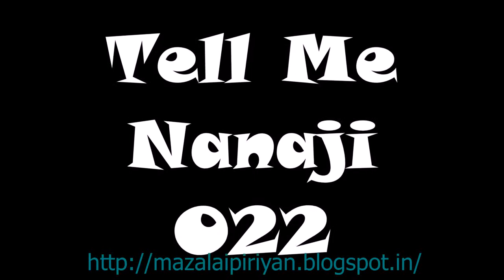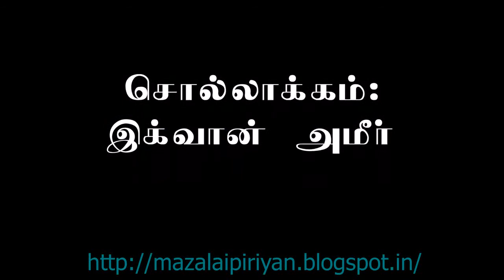Tell Me Nanaji 022, ' திண்ணைத் தோழர்கள் '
கற்பதற்கும், கற்பிப்பதற்கும் தங்கள் வாழ்வை அர்ப்பணித்துக் கொண்ட அறிஞர் குழுவினர்தான் அவர்கள்; திண்ணைத் தோழர்கள். மொத்த வறுமையையும் குத்தகைக்கு எடுத்துக் கொண்டு ஏற்றுக் கொண்ட கொள்கையை அடுத்த தலைமுறைக்குச் சேர்த்த தியாகச் சீலர்கள். அந்த உத்தமார்கள் குறித்த வரலாற்று பதிவு இது.